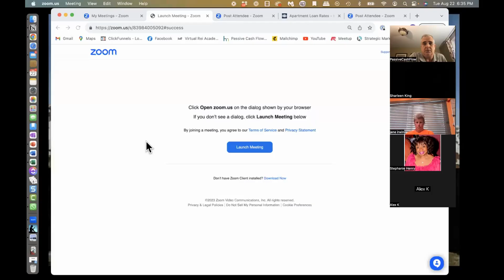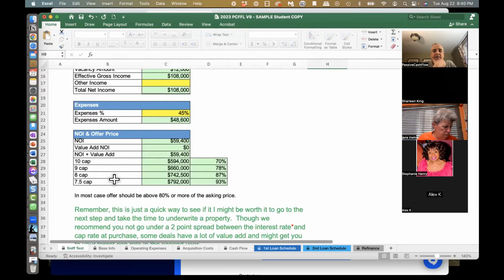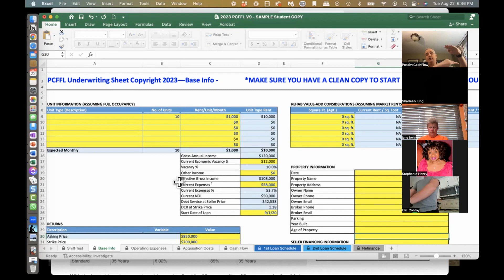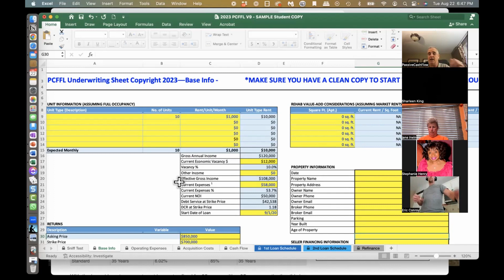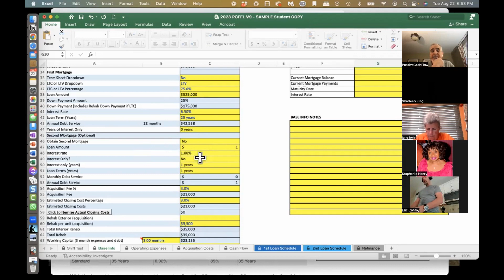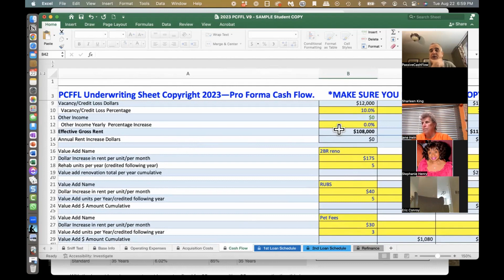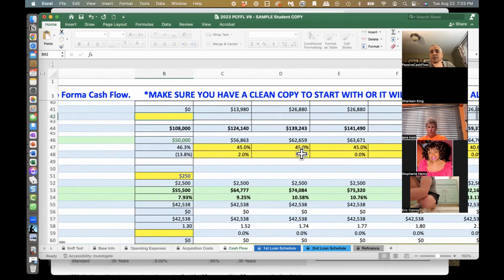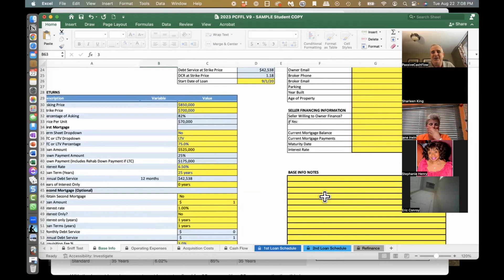How To Use An Underwriting Spreadsheet! Teaching Tuesdays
How To Use An Underwriting Spreadsheet

Teaching Tuesdays

Nichole Amundsen has bought thousands of units all across the United States!

Come listen to her partner James Rey as he shares with you...

This is why we’ve started a FREE Tuesday Training series where each week we dig into one of these critical concepts to help you on your journey to passive income for life.

This week we're going to be covering

And a lot more on the topic of building wealth through real estate.

These training sessions are meant to be fast and helpful, not full of fluff or sales pitches.

We'll spend 15-20 minutes training on the topic for the week and then 10 minutes taking questions from the group!

Click the link below to register for this week's training.

The PCFFL Family